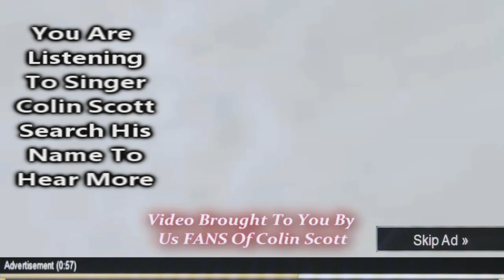Katy Perry Saturday Night Live 2014 SNL Digital Short Skit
Katy Perry Saturday Night Live 2013 SNL Digital Short Skit Katy Perry Roar Official
Katy Perry Prism Tracklist
1. Roar
2. Legendary Lovers
3. Birthday
4. Walking On Air
5. Unconditionally
6. Dark Horse featuring Juicy J
7. This Is How We Do
8. International Smile
9. Ghost
10. Love Me
11. Double Rainbow
12. By The Grace Of God
13 This Moment
 14 Spiritual
15. It Takes Two
16. Choose Your Battles
 Music Video
Katy Perry Roar Official Music Video
Katy Perry Prism
Lyrics Music Video Official GMA Ellen Interview PSY Gangnam Dance Style Jay Leno Jimmy Fallon X Factor UK USA American Idol BGT AGT EMA TCA KCA VMA BMA AMA ACM CMA WMA SNL MMVA DWTS Billboard Music Awards BMAS Lady Gaga ARTPOP Live Justin Bieber Boyfriend Selena Gomez One Direction Mariah Carey Nicki Minaj Katy Perry Taylor Swift Rihanna Chris Brown Beyonce Ratchet Baauer Harlem Shake Simon Cowell X Factor Jennifer Lopez Bruno Mars Britney Spears Demi Lovato Shakira Drake Lil Wayne Eminem Beyonce Jay-Z Adele Kanye West Kim Kardashian Kate Upton Lindsay Lohan Megan Fox Kelly Clarkson Duets Pitbull  Victoria Justice America's Got Howard Stern Talent LMFAO Sorry For Party Rocking Willow Smith Miley Cyrus Jonas Brothers AZEALIA BANKS Usher Nick Joe Cody Simpson Disney Jimmy Kimmel David Letterman Carrie Underwood Wiz Khalifa Jessie Latin Grammy Awards 2013 Grammys 2014 American Idol 2015  Final Performance Finals The Voice Christina Aguilera Maroon DWTS Dancing With The Stars Britain's Got Talent  New Song Blue Ivy Carter Album Tracklist Songs VEVO LadyGagaVEVO JustinBieberVEVO JennaMarbles Jenna Marbles One Direction Ariana Grande The Wanted Big Time Rush Victoria Justice Jason Derulo Steven Tyler Paula Abdul  National Anthem Super Bowl Halftime Concert Live Performance Taio Cruz Rascal Flatts Tim McGraw Faith Hill Country Hip Hop Rap Freestyle Hot Sexy Boobs Cute Funny Kitten Puppy Dog Cat Shane Dawnson sxephil  Ryan Seacrest Cover Fan Covers Preview Susan Boyle Remix Track List Tracklist Craig Ferguson Conan O'Brien "X Factor" Born This Way Ball Concert Cypher Birdman Good Morning America Today Show Good Morning Funny LOL Cat Dog Kitten Puppy Ray William Johnson Fred Boobs Breasts Hot Sexy Shoot Photo Slideshow On Screen Blues Country Pop Rock Rap Freestyle Mix Tape MixTape Judge Special Preview Teaser Clip Kiss Date Star Celeb Fight Beautiful New Vlog Monday Madonna Bruce Springsteen Sexy Hot Big Boobs Kate Upton Topless Uncensored Real Uncut Brit British Germany France England Fan Phillip Phillips RayWilliamJohnson Ray William Johnson Twitter Facebook Usher Justin Timberlake Jason Derulo DEV Jennifer Hudson Miranda Lambert Blake Shelton Adam Levine Toby Keith Release Date Parody Skit Fight Feud Makeover Makeup Hair Style Dress Red Carpet Interview Avengers Show Duet Duets Born This Way Ball World Tour HD 720p 1080p High Definition Def Kiss Hug Hit Fan Judge Audition XFactor Special Show Vid Performance Album Diss Feud Fight Punch Topless Uncensored Uncut Kim Kardashian Twitter Tweet Facebook Teen Choice People Choice Ne-Yo Mariah Carey Pregnant 2 Chainz Rick Ross Rita Ora Madison Square Garden Remix Song Cover Parody Skit Funny Cat Dog Puppy Kitten Fun Teen Choice Awards Twitter Instagram Twerk Twerking
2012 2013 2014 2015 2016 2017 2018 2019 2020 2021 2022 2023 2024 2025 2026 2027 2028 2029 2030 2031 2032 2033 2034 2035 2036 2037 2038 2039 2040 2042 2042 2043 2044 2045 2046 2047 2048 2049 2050